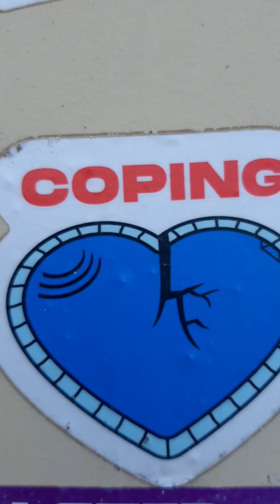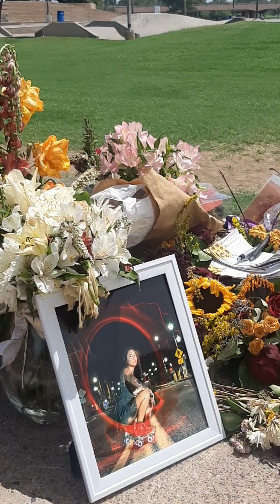Be Here Now.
It's been one year and we miss you. Skating with friends in your honor, watching sunrise, and remembering your mantra: Be Here Now. We miss you, Lin @forestpoemskates3981